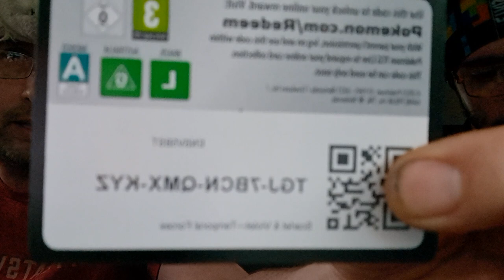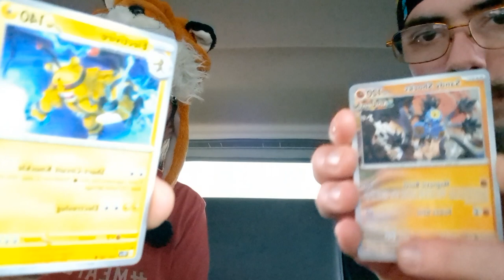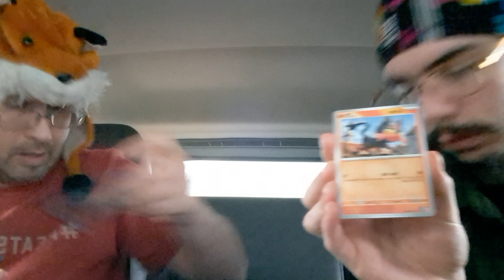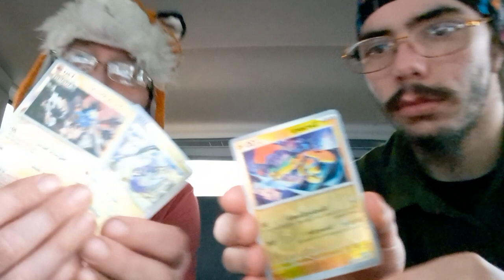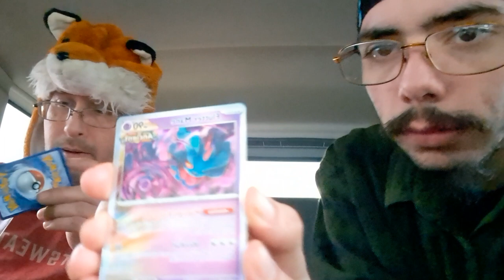more temporal forces ☆☆☆☆